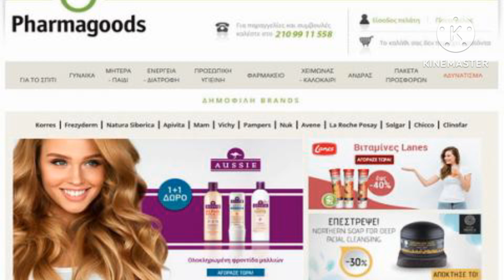Survivor Spoiler: Αποβάλλεται ΚΑΙ ο Σπύρος Μαρτίκας;!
To Pharmagoods είναι ένα ηλεκτρονικό φαρμακείο που παρέχει μεγάλη ποικιλία από κορυφαία προϊόντα από το χώρο της υγείας και της ομορφιάς. Στο pharmagoods.gr βρίσκει κανείς γνωστές μάρκες δερμοκαλλυντικών, προϊόντα φροντίδας και περιποίησης, είδη φαρμακείου, βιταμίνες, συμπληρώματα διατροφής σε πολύ ανταγωνιστικές τιμές. Κάθε εβδομάδα γίνεται weekend bazaar τιμών σε επιλεγμένα είδη και το κατάστημα προσφέρει συνεχώς ειδικές προσφορές σε δημοφιλείς προϊοντικές κατηγορίες.

Στο site o χρήστης μπορεί να βρει τα είδη που τον ενδιαφέρουν με βάση λεπτομερείς κατηγοριοποιήσεις που προσφέρονται στο κεντρικό μενού, ενώ μπορεί να φιλτράρει περαιτέρω τις αναζητήσεις του με βάση την τιμή, το όνομα της μάρκας και την κατηγορία, για να εντοπίσει ακριβώς το προϊόν της αρεσκείας του.

Σαν βόμβα έσκασε η αποβολή από το παιχνίδι των Γιωρίκα Πιλίδη και Ηλία Γκότση. Μήπως όμως δεν είναι οι τελευταίες στο Survivor;

Ο οριστικός αποκλεισμός των δύο διαγωνιζόμενων και εκ των δυνατών παικτών του ριάλιτι φαίνεται πως άνοιξε συζητήσεις, φέρνοντας στο φως αποκαλύψεις.

Μια από αυτές εμπλέκει και τον Σπύρο Μαρτίκα. Σύμφωνα με την Super Κατερίνα υπάρχουν αποδείξεις ότι ο Σπύρος Μαρτίκας έχει επικοινωνήσει με την αδερφή του ενώ διαγωνιζόμενος που αποχώρησε από το Survivor φαίνεται πως έχει στοιχεία ότι ο φαρμακοποιός χρησιμοποίησε και κινητό.

Θα είναι άραγε ο επόμενος παίκτης που θα διερευνηθεί, έχουν βάση όλα αυτά και ποια θα είναι η στάση της παραγωγής του Survivor;